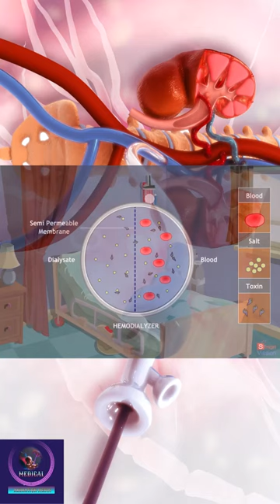Artificial kidney or Dialysis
Artificial kidney also known as dialysis. how dialysis is performed.